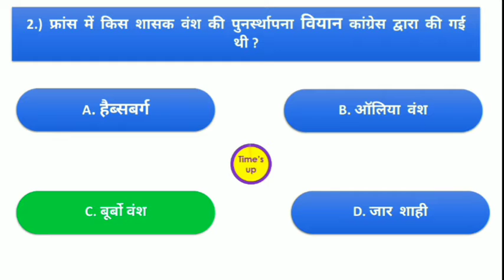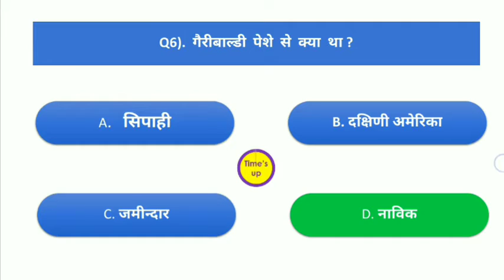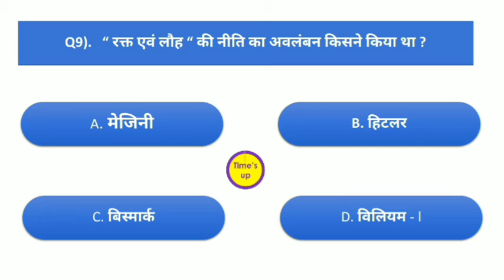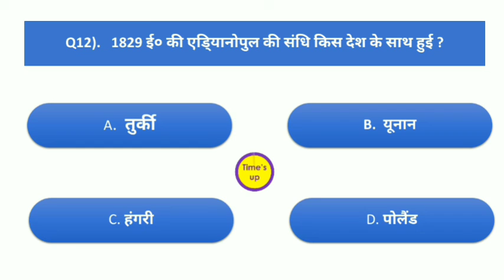यूरोप में राष्ट्रवाद History class 10th Objective Questions/यूरोप में राष्ट्रवाद Objective Answers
यूरोप में राष्ट्रवाद वस्तुनिष्ठ प्रश्न के Answer /आज की दुनिया class 10th / यूरोप में राष्ट्रवाद